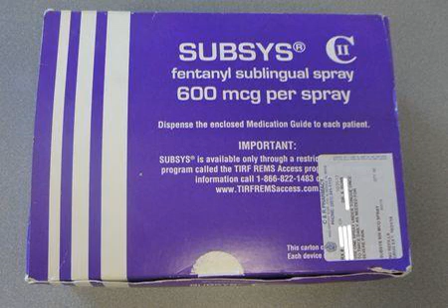Rhode Island Doctor Pleads Guilty To Opioid Kickback Scheme Related To Insys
Rosenberg, 63, pleaded guilty in federal court in Providence, Rhode Island, to charges that he committed healthcare fraud and conspired to receive kickbacks to prescribe Subsys.